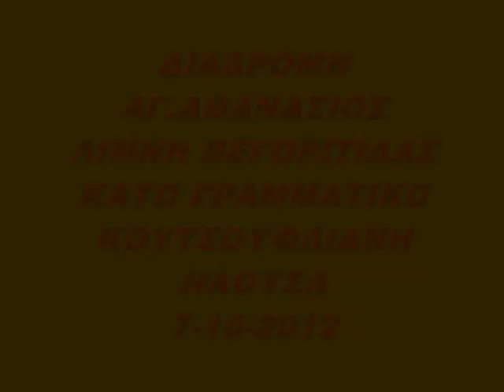NAOUSSA ENDURO-ΔΙΑΔΡΟΜΗ ΑΓ.ΑΘΑΝΑΣΙΟΣ-ΝΑΟΥΣΑ 7-10-2012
NAOUSSA ENDURO-ΔΙΑΔΡΟΜΗ ΑΓ.ΑΘΑΝΑΣΙΟΣ-ΛΙΜΝΗ ΒΕΓΟΡΙΤΙΔΑΣ-ΚΑΤΩ ΓΡΑΜΜΑΤΙΚΟ-ΚΟΥΤΣΟΥΦΛΙΑΝΗ-ΝΑΟΥΣΑ 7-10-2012.wmv